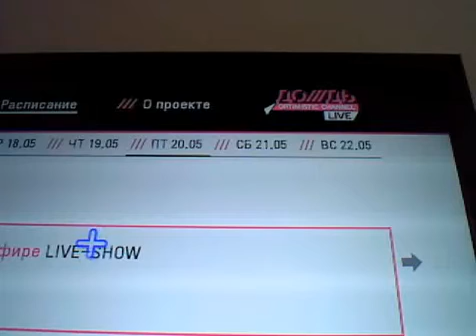Ролик без названия